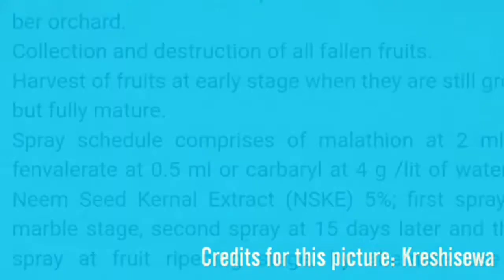Fruit Borer of Ber Plants | Infestation | Control